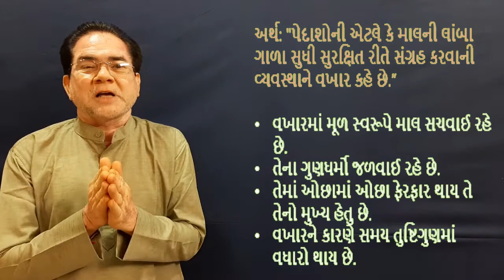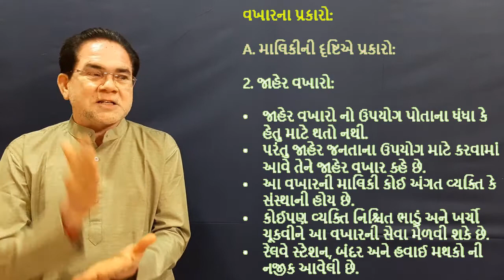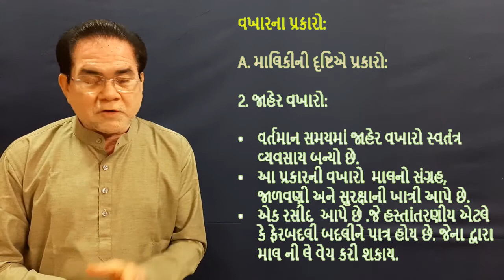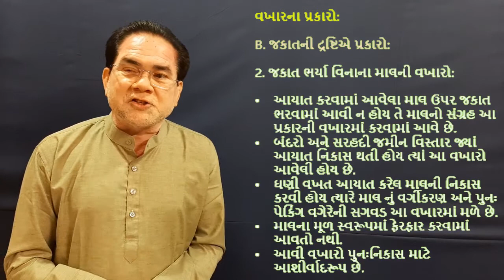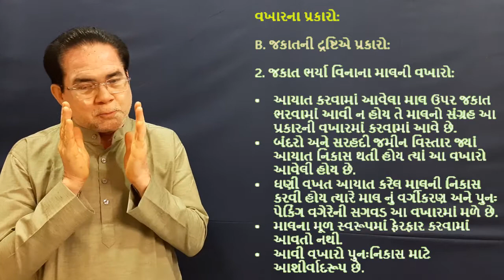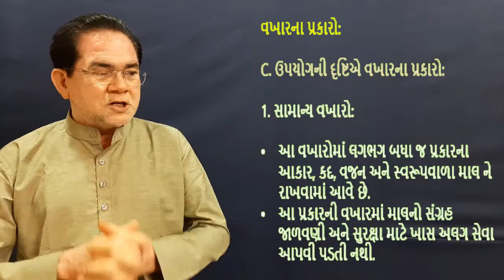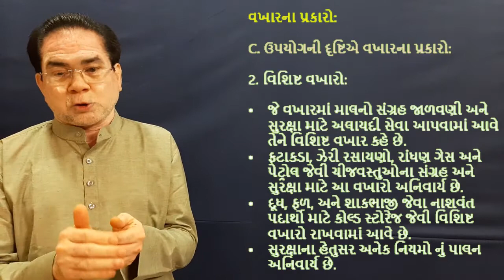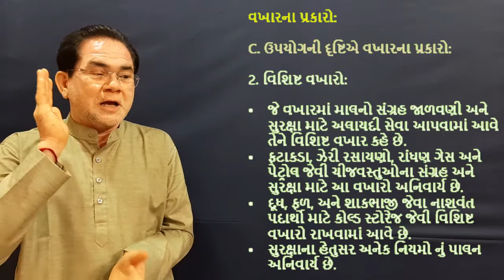ધોરણ-11 વિષય:વાણિજ્ય વ્યવસ્થા(વખાર નો અર્થ )By Bhavesh Joshi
ધોરણ-11
વિષય:વાણિજ્ય વ્યવસ્થા
(વખાર નો અર્થ )
By Bhavesh Joshi